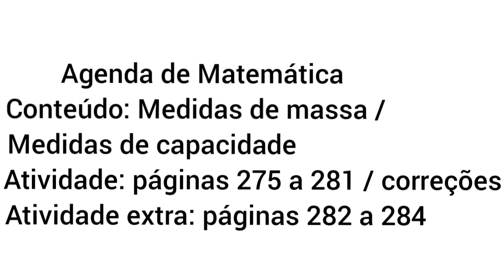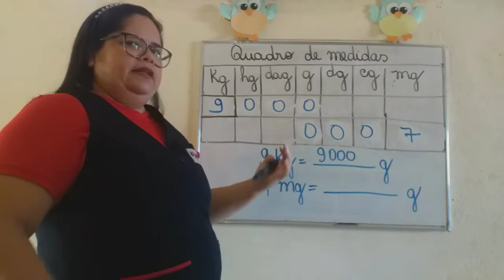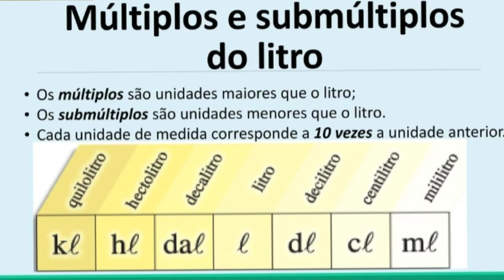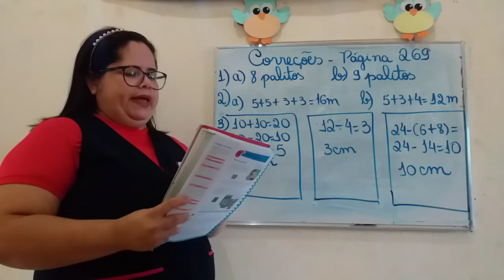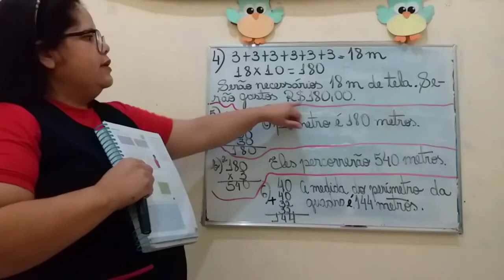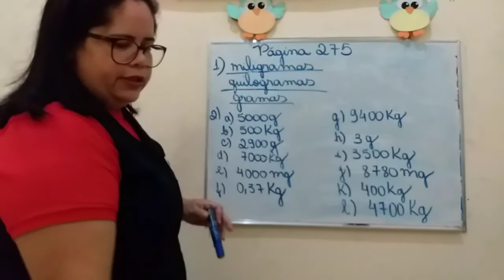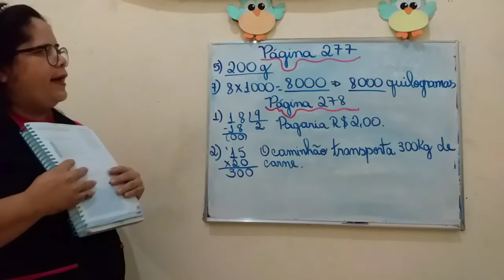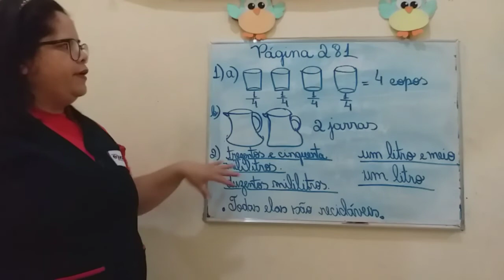4°ano. 12/11/2020. Matemática. Professora Marciana Rocha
Conteúdo: medidas de massa/ Medidas
de capacidade
• Atividade: páginas 275 a 281/ Correções
• Atividade extra: páginas 282 a 284